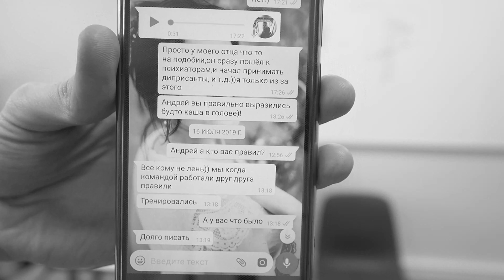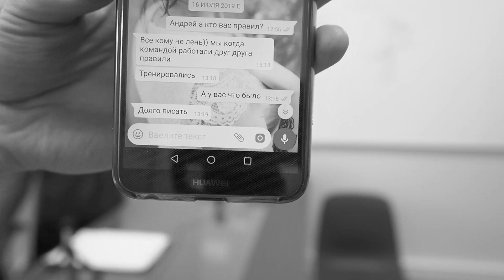Правщики: Гражданкин, Гудков! Поучительная история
Это история пациента о его приключениях и походах к врачам, мануальным специалистам, правщикам, психологам, терапевтам, невропатологам в поисках здоровья.
3:26 об использовании медицинской терминологии.
5:04 не ходите к мануальным терапевтом после коррекции атланта!
5:44 что такое ударно-волновая терапия?
11:00 правщики Константин Гражданкин, Андрей Гудков, Илья Бурлаковский и им подобные!
17:03 что такое бесплатная правка атланта?
20:08 резкое ухудшение после правки атланта.
22:59 как медицина зарабатывает деньги на болезнях?
24:42 продажа легких наркотиков (психотропы, антидепресанты).
26:49 терапевт назначает лекарства, которые не имеет права назначать по своей компетенции!
27:30 ухудшение самочувствия после приема лекарственных препаратов!

42:03 для чего нужна медицинская терминология?
43:37 эпилог, краткие советы по лечению.

ДИАГНОСТИКА И КОНСУЛЬТАЦИЯ ПРОВОДЯТСЯ БЕСПЛАТНО